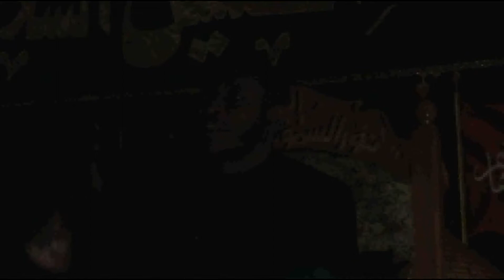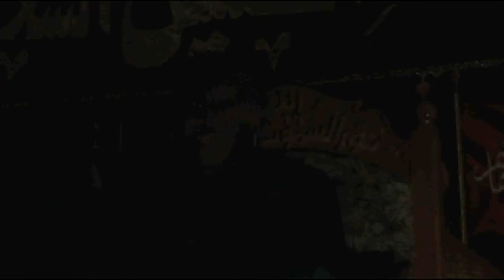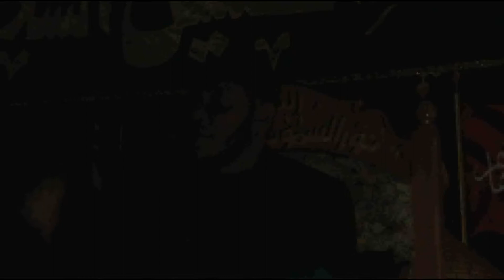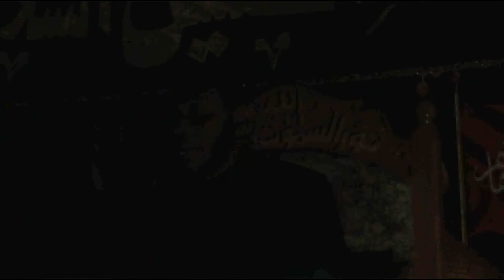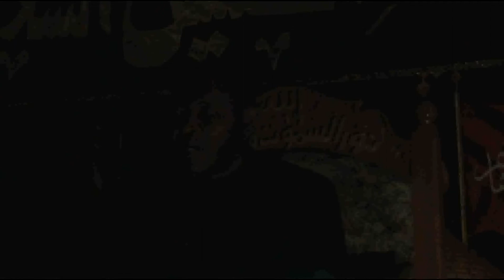Moulana Ayub Rashid - 10th Day Speech of Muharram 2018 at Alrasool Islamic Center.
Moulana Ayub Rashid's 10th day speech of Muharram, September 2018 at Alrasool Islamic Center, Salt Lake City, UT.